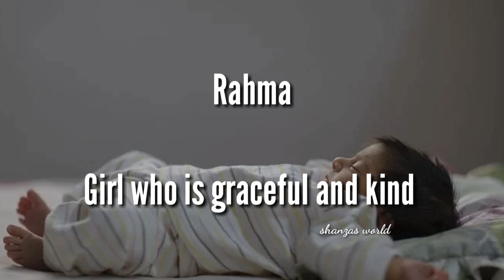Beautiful Quranic Names for Baby Girl with meanings//2020